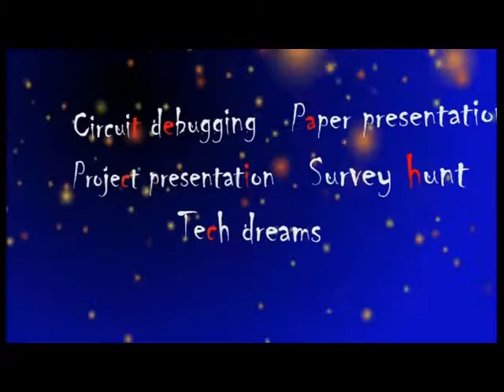lumiere 2012 teaser